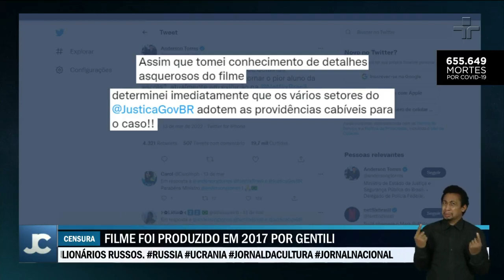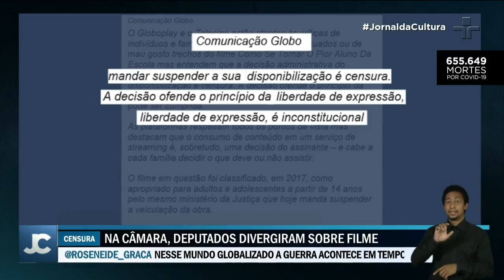Após polêmicas, Justiça determina suspensão do filme “Como se Tornar o Pior Aluno da Escola"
Nesta terça-feira (15), o Ministério da Justiça e Segurança Pública determinou que as plataformas suspendam, imediatamente, a disponibilização do filme "Como se Tornar o Pior Aluno da Escola" (2017). A decisão da Justiça foi publicada em despacho no Diário Oficial da União, que justifica a suspensão “tendo em vista a necessária proteção à criança e ao adolescente consumerista”.